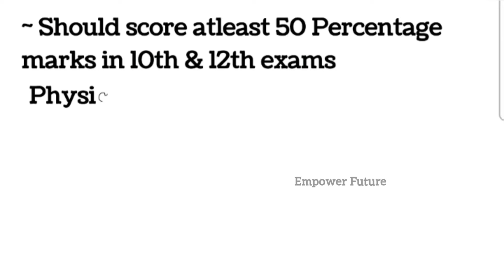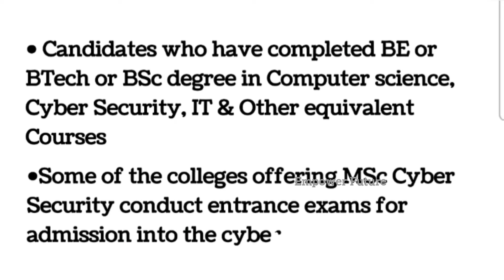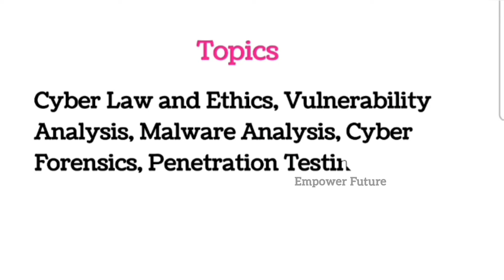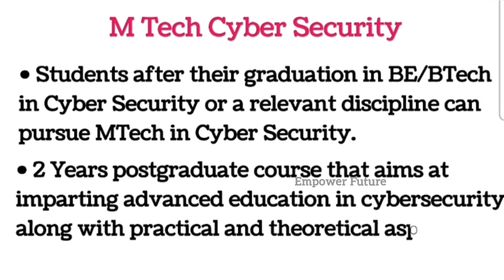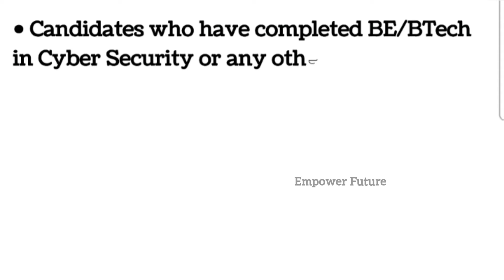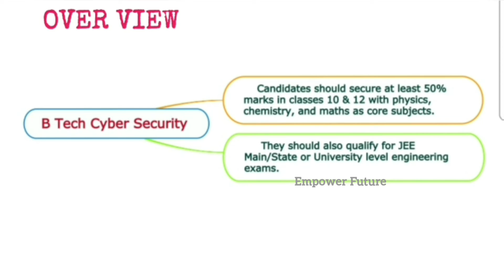BSc Cyber Security| MSc Cyber Security| BTech Cyber Security| MTech Cyber Security| Course Details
Hello guys

Today I have shared some information about Cyber Security Course, Eligibility, Entrance exam, Top colleges, Job and Scope, Admission process, Best career options,,,, etc.

More Shorts,